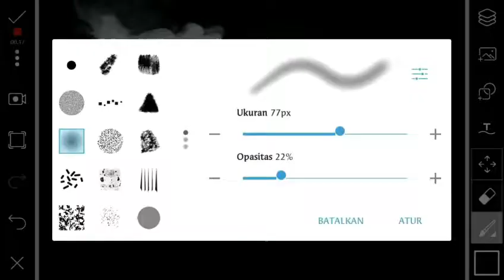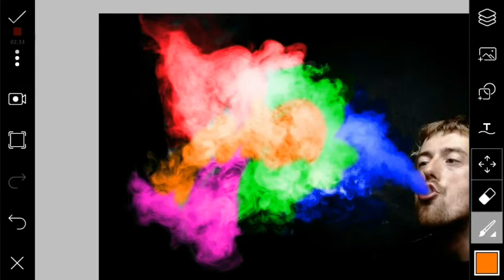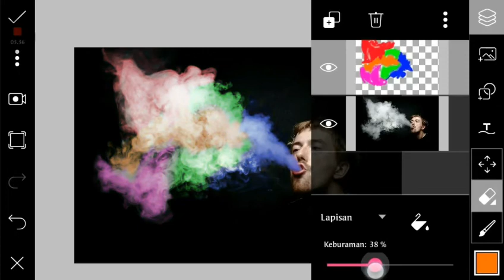Cara merubah warna asap rokok dengan picsart | how to change smoke color with picsart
Cara merubah warna asap rokok dengan picsart | how to change smoke

Download

Stay tune di channel saya,
jangan kemana-mana,
Paaaiiiii!